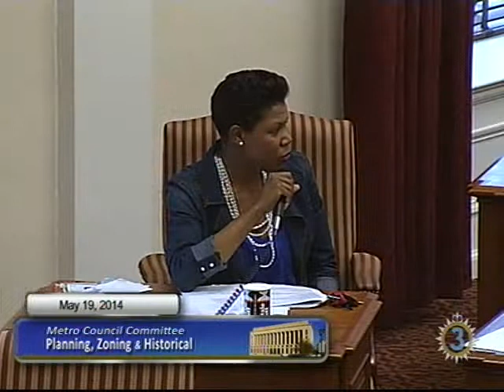05/19/14 Metro Council Planning, Zoning & Historical Committee Meeting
Meeting of the Metro Nashville Council Planning, Zoning & Historical Committee on May 19, 2014